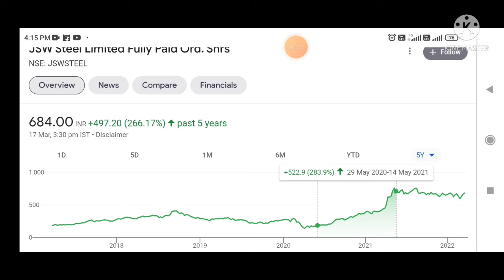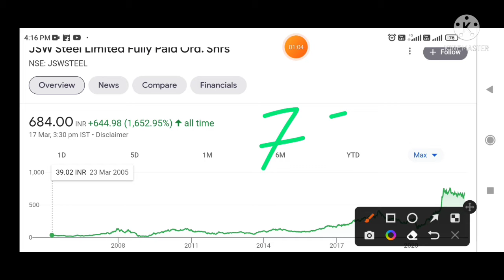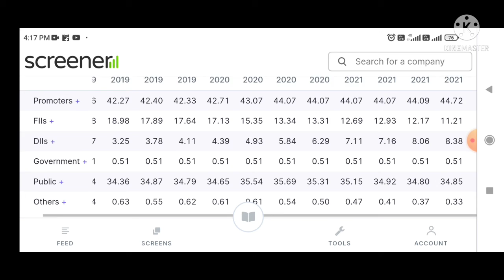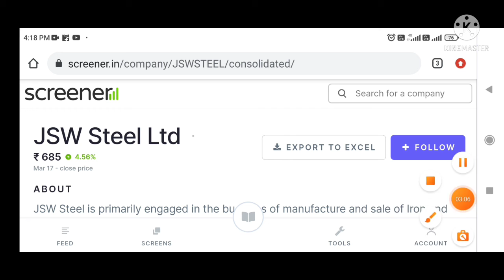Jsw Steel Share Latest News Today│Jsw Energy Share Analysis│Jsw Energy Share Price Target│Jsw Power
Jsw Energy Share Latest News Today│Jsw Energy Share Analysis│Jsw Energy Share Price Target│Jsw Power

JSW Steel